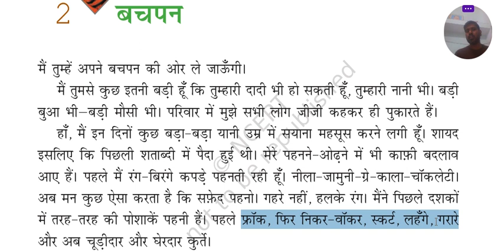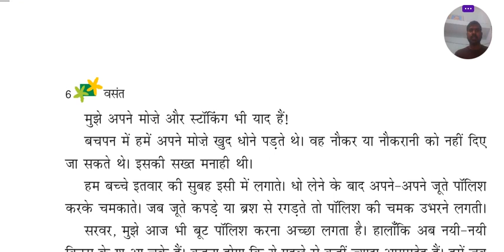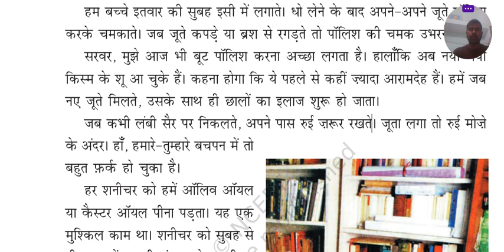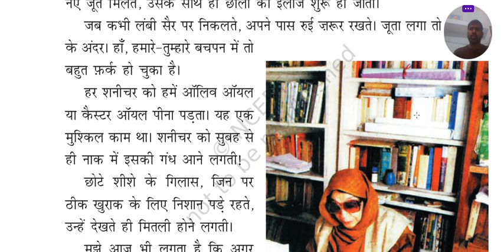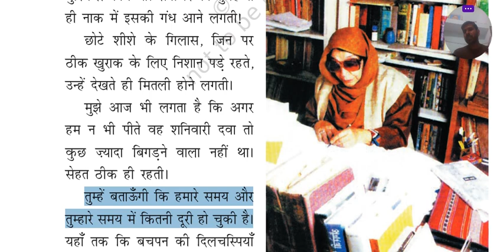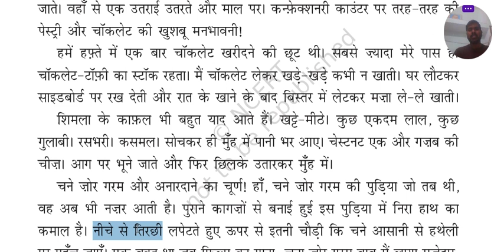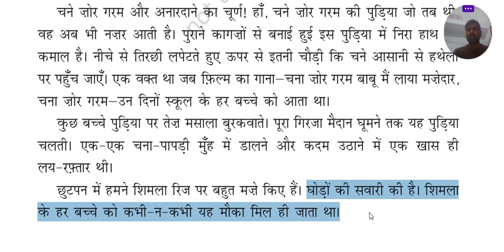KVS TGT HIND CLASSES/ KVS TGT PGT HINDI